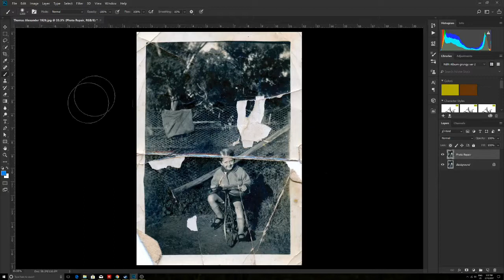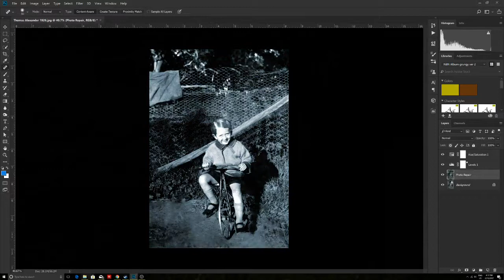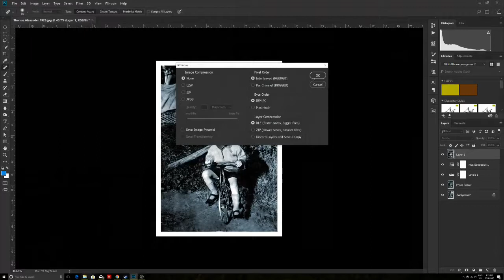Photo Restoration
Timelapse of photo restoration